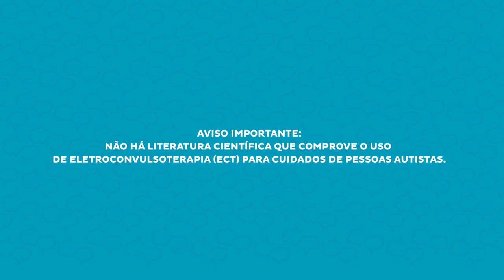Eletrochoque (ECT) para autistas?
Ano passado, vimos inúmeras notícias sobre a proposta do Governo Federal de usar o eletrochoque ou Eletroconvulsoterapia (ECT) para o tratamento de pessoas com autismo. Então, mais do que informar, também é importante combater a desinformação, ainda mais quando o assunto está relacionado a saúde!

Apesar da Eletroconvulsoterapia (ECT) ser usada em uma série de quadros clínicos como depressão, bipolaridade, psicose, entre outros, não existe nenhuma comprovação do uso terapêutico para o Transtorno do Espectro Autista. Portanto, ela não é recomendada para pessoas com TEA independentemente do seu grau de suporte.

Dê play no vídeo e assista até o final para entender mais sobre esse assunto!